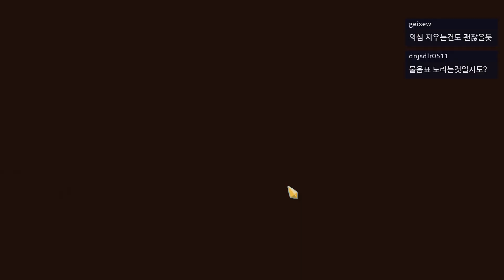슬레이 더 스파이어 【도적 승천15】 4저주도 이겨내는 신성의 힘 (김루윈의 다키스톤:Slay the Spire 공략)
하드 모드
[Slay the Spire] 슬레이더스파이어